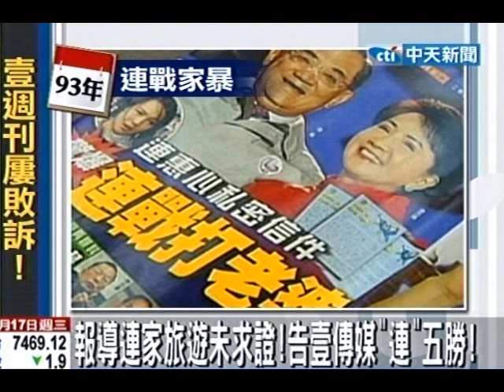報導連家旅遊未求證 告壹傳媒連五勝！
中天新聞》5年前壹週刊報導連戰一家奢華遊紐西蘭，遭連惠心以違反雙方簽訂「報導前應先求證」的約定一狀告到法院，台灣高等法院判決出爐壹傳媒得賠償200萬；這已經是連惠心，控告壹週刊官司的連5勝。